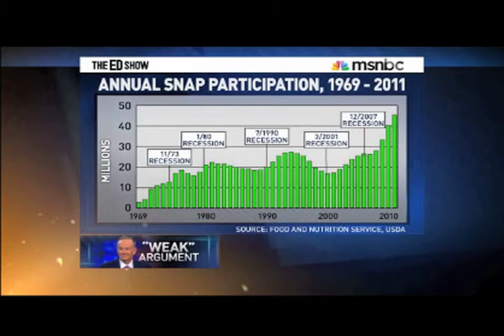Republicans' Facts About Welfare Are "Not Factually True"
What Republicans are saying about welfare are just not true.